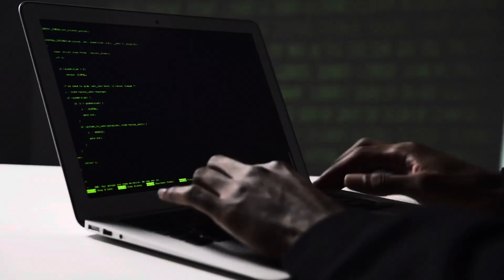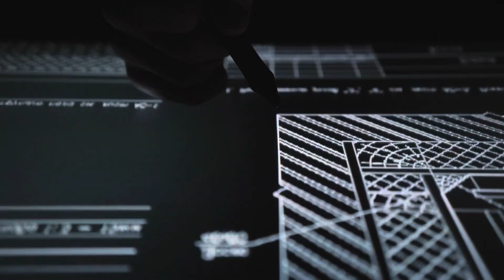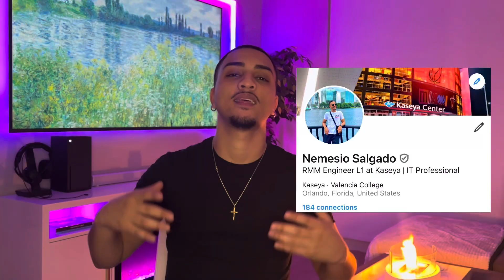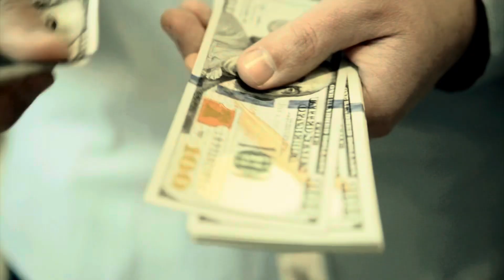Why Information Technology is THE BEST career (In 2025)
The link below is to the IT course that saved my life and helped me launch a successful career in tech. I highly recommend it if you're serious about getting into IT quickly and affordably:

Welcome to BigBroTECH where my mission is to help you break into the IT industry without the need for a college degree. Whether you're looking to change careers or start fresh, I'm here to guide you through every step of the journey, providing tips, resources, and insider knowledge to get you on the right path.